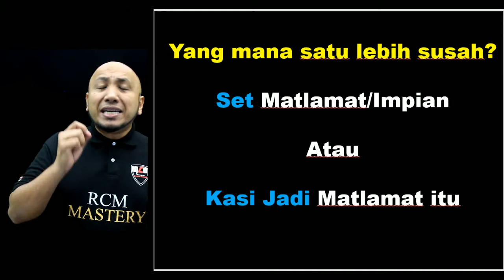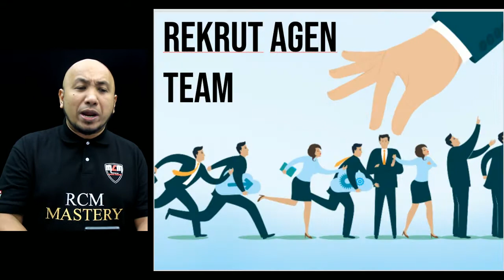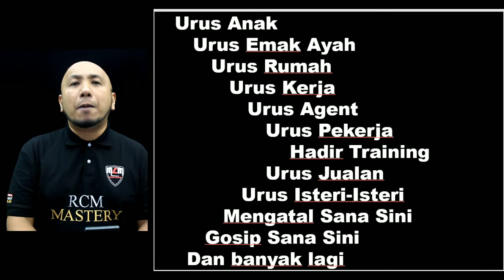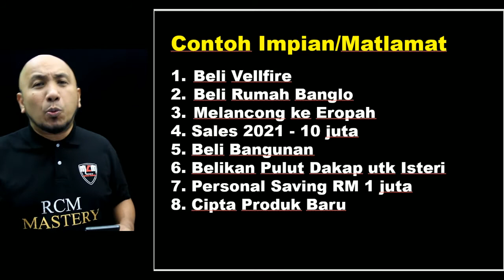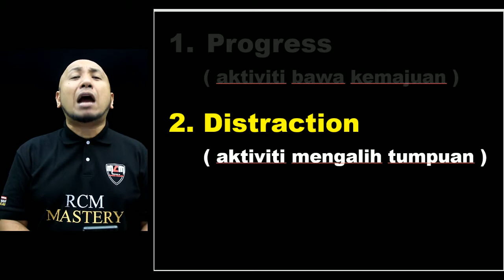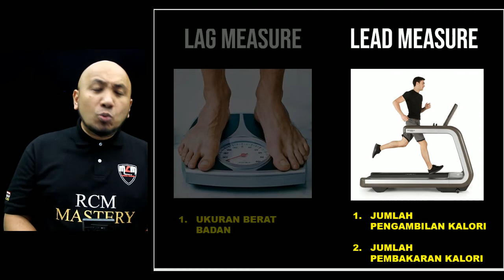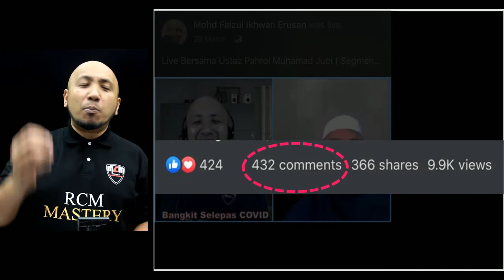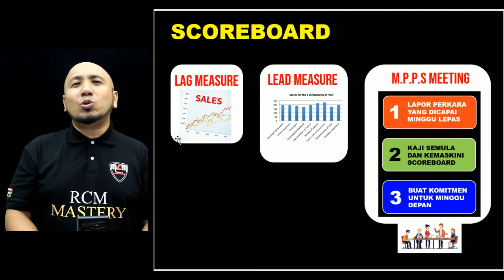Kasi Jadi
atau hubungi saya : 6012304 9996